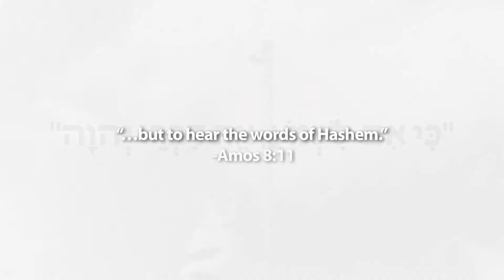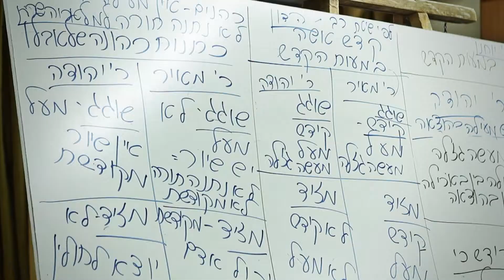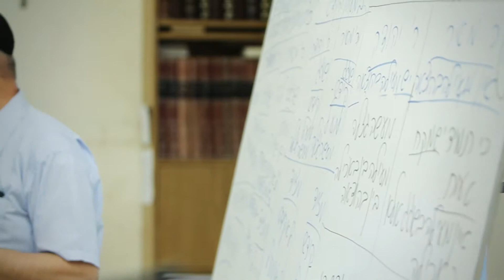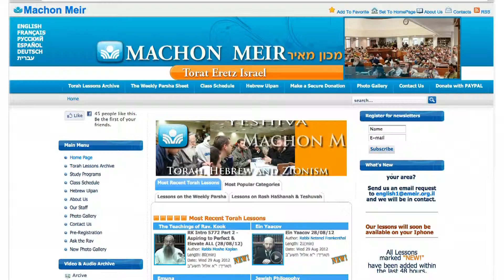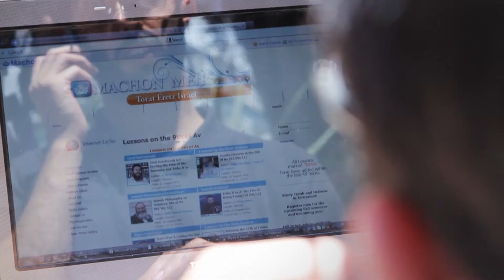The Machon Meir English Dept. welcome video In HD